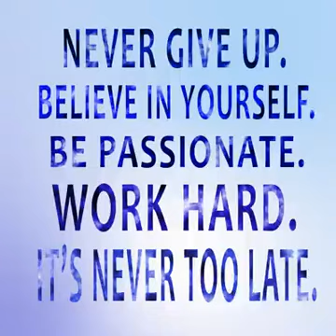J. K. Rowling story